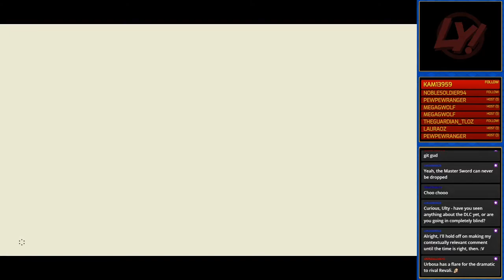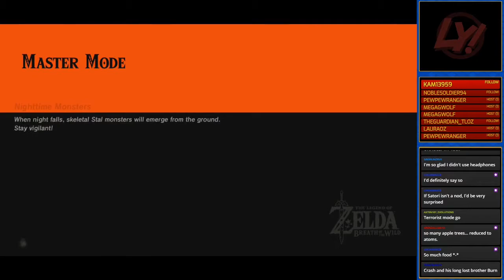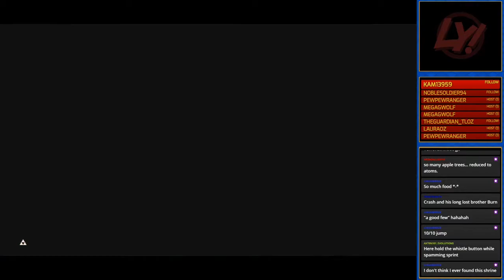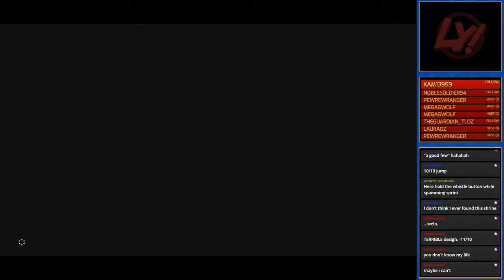Pantsless Breath of the Wild Stream Highlights (September 29, 2020)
Distract the Guards, Ultymoo McMelon, I Don't Have Toenails, There is Valor in Dodging, Simp Boots, Map Quest, Newton's Cradle Shrine, and Glue Lives!

Glue living is going to make no sense for a while considering I don't have any Glue highlights uploaded on YouTube yet but oh well